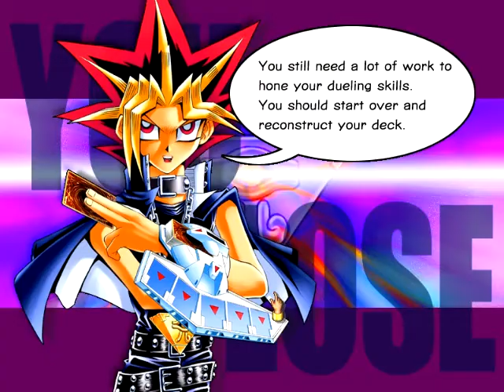Játékbemutató:Yu-Gi-Oh!Power of Chaos Yugi the Destiny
Első játékbemutató a csatornán.Az első játék amit bemutatók Yu-Gi-Oh!Power of Chaos Yugi the Destiny.Jó szórakozást hozzá!

-Kex-